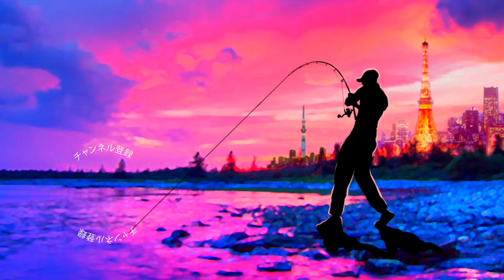マドネス「バラム245」衝撃の捕食シーン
マドネス「バラム245」衝撃の捕食シーンって事で人気のジャイアントベイト「バラム300」のサイズ展開として登場したMADNESSのバラム２４５！サタン島田さん監修って事で池原ダムでのエイトトラップが有名ですが、壁沿いに引いて来てバイトを誘発するってテクニックも有名ですよね！
今回は東京のど真ん中で壁沿い食い上げテクニックを実践してみます！
ロッド　アブガルシア　アウトサイダー
リール　シマノ  エクスセンスDC
ルアー　マドネス　バラム２４５
ライン　バリバス　キャスティングPE X８ ８５lb

2020も気になる釣り道具が山盛り！NEW メタニウムの仕様に度肝を抜かれましたが、ステラSW、新しいツインパワーなども気になりますよね！バスロッドではゾディアスがカーボンモノコックグリップを搭載してリニューアルですね！デプスも10年ぶりに関東での出展との事で目が離せません！ギラギラコウゲキを筆頭に巨大なルアーを見るだけでもワクワクしますよね〜！
2020年度は引き続きデプスのコードネームバスやNZクローラーなどの激しい釣りからゲーリーヤマモトのワーム郡を駆使したライトリグの釣りなどなど関東のバス釣り場からホットな釣り動画をお届けして行く予定です。もちろん最新の気になるバスルアーもどんどん購入＆レビューしていきます

55アップしか釣れない！デプス「コードネームバス」に巨大バスが襲い掛かる衝撃映像